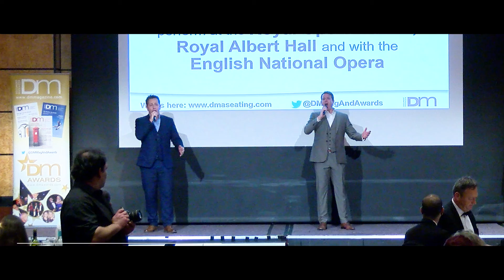Document Manager Awards - SERVICE/SUPPORT COMPANY OF THE YEAR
Winner: Dyanix
Runner up: Scansation